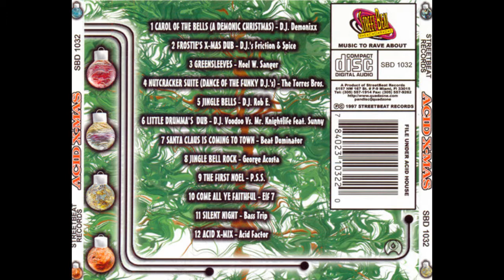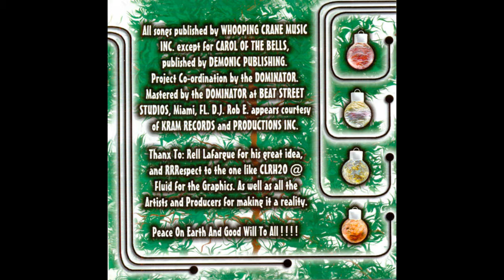Noel W. Sanger - Greensleeves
Third track from "Acid X-mas" compilation (1997)